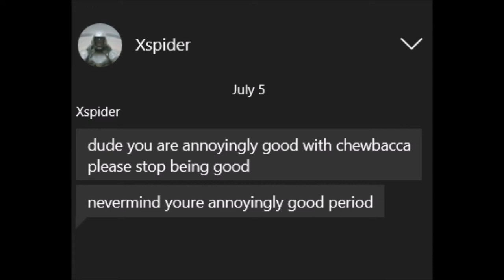100 Kills as a Rebel (with a TERRIBLE Partner)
100 Kills as a Rebel (with a TERRIBLE Partner)